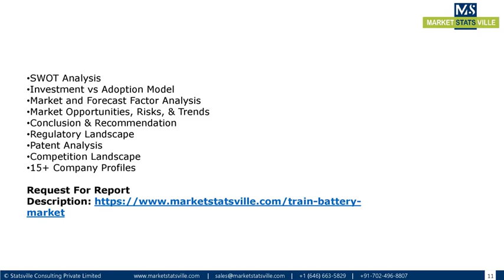Train Battery Market Worth US$ 963 1 million by 2033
According to the Market Statsville Group (MSG), the global Train Battery Market size is expected to grow from USD 514.7 million in 2022 to USD 963.1 million by 2033, at a CAGR of 4.9% from 2023 to 2033.

Population growth and urbanization increase the demand for high-speed trains, followed by increased demand for energy-efficient transportation systems and train comfort and luxury, thereby augmenting the market’s growth. Furthermore, with the introduction of high-speed trains in developing countries, the development of hybrid rail systems, and the significant growth of autonomous trains, the market is expected to expand to a greater extent. However, high operating costs of high-speed rail networks and capital investment restrain the train battery market.